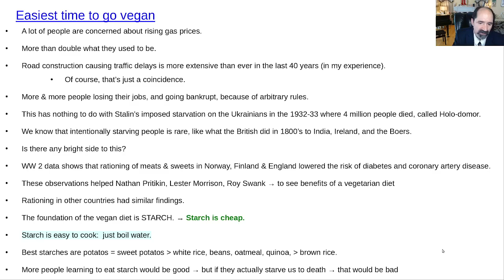Easiest time to go vegan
Easiest time to go vegan is when food prices are going up.  Starch is the best food, and starch is cheap!  WW2 rationing data showed that when populations were deprived of meats and sweets, their health improved.  Starch is easy to cook;  just boil water.